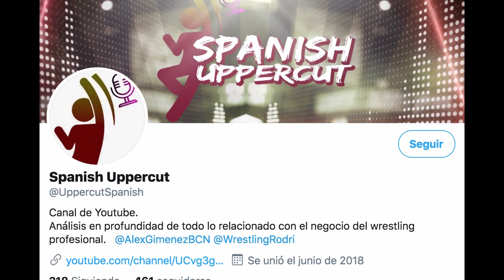COMBATES RECOMENDADOS MARZO 2020 I TOP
Desde Spanish Uppercut seguimos luchando contra el COVID-19 y os traemos una nueva lista de combates recomendados para que podáis seguir las recomendaciones de QuédateEnCasa. Marzo ha sido nuestra edición más internacional hasta la fecha, con grandes luchas en Alemania, Australia, Japón y México.